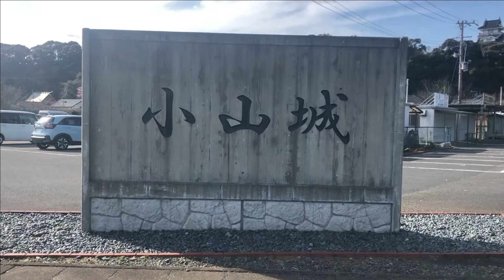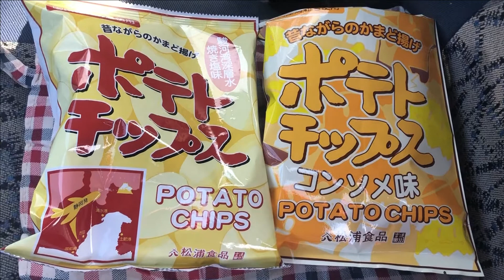小山城のサクラ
静岡県榛原郡吉田町の小山城（こやまじょう）に行きました。掛川城のサクラは、有名ですが、こちらも、中々です。城とサクラのコラボを楽しんでください。お土産も、買いました。